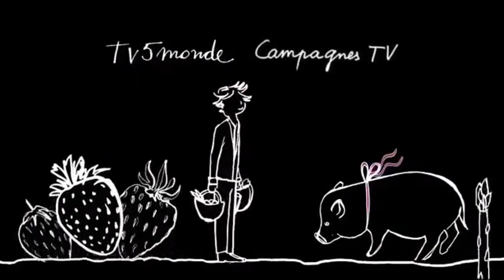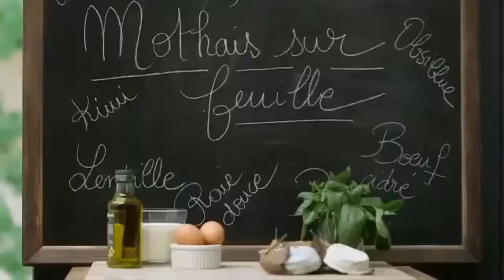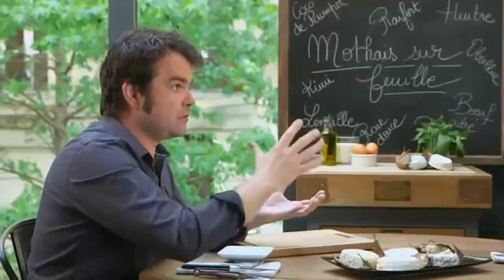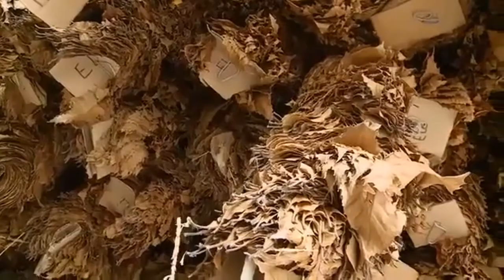Documentaire TV: Le Mothais sur feuille (2017 - 2018)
La région française du Poitou-Charentes produit des fromages de chèvre de caractère. Parmi ceux-ci, le Mothais est un fromage charismatique, fin et onctueux, fabriqué à partir de lait cru et affiné sur feuille de châtaignier ou de platane. Rencontre avec le producteur Paul Georgelet et le fromager François Robin.